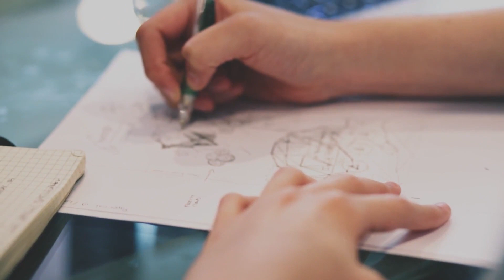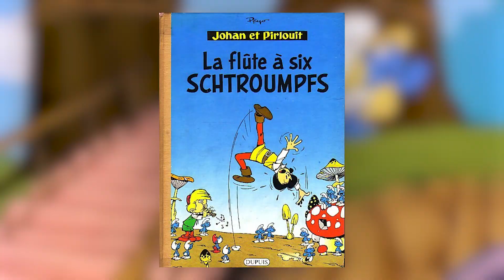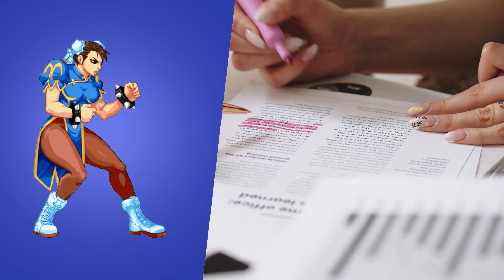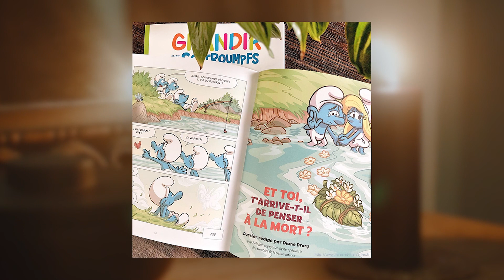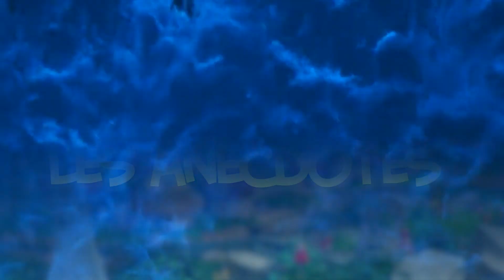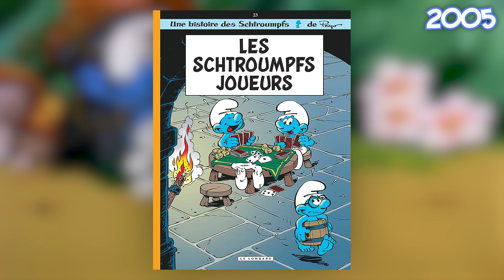C'EST L'HISTOIRE DE ... LES SCHTROUMPFS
Bonjour, bonsoir à tous ! C'est Eyota et j'espère que tout va bien chez vous !

Pour ce 15e épisode de C'est l'Histoire De, je me devais de vous schtroumpfez l'histoires de ces petits bonhommes tous bleus, et no je ne parle de pas des Naavii !
Oui mesdames et messieurs, préparez-vous à schtroumpfer dans le fabuleux village champignons de ce peuple aussi drôle qu'adorable : les Schtroumpfs !

📱Tik-Tok: @redeyota